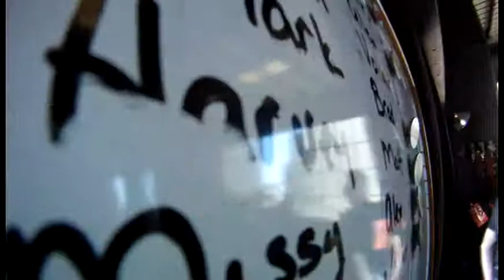3408 Harvey has a rad time skydiving with Surfcity!